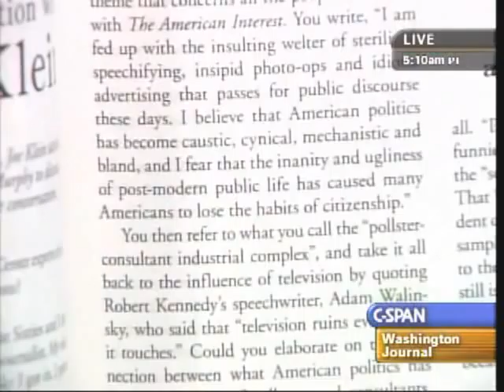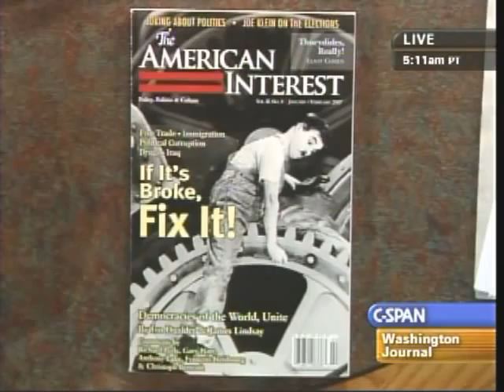Patricia Murphy talks politics on C-SPAN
Patricia Murphy, now editor of discussed the 2008 elections on C-SPAN's "Washington Journal."